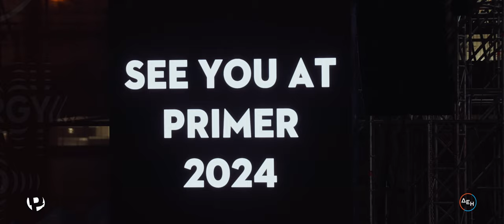Primer Music Festival 2023 | Official Aftermovie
PRIMER MUSIC FESTIVAL 2023

From the times you all felt ALIVE. Experience the ultimate music journey with our Primer Music Festival 2023 aftermovie! Raise your hands in the comments, if you are ready for Primer Music Festival 2024.

Video credits:

Directed by @apostoloszugouris
Creative director @konstantinasaltaoura

Edit by @apostoloszugouris
Drone by @dangerousjohnie
Fpv by @tsironisv
Dit by @zetel_skrempris
Vfx by @Rootdm

Tracklist:

1.Move Your Body- Öwnboos & SEVEK

2.Free- Fedde Le Grand

3.Someone You Loved- Lewis Capaldi (Martin Garrix Remix)

4.Ray Of Solar- Swedish House Mafia

26-27 August | Plateia Nerou
Athens, Greece

NEW DATE: 7&8 September 2024
MAIN STAGE: Water Square
AFTERHOURS: Faliro Sports Pavilion